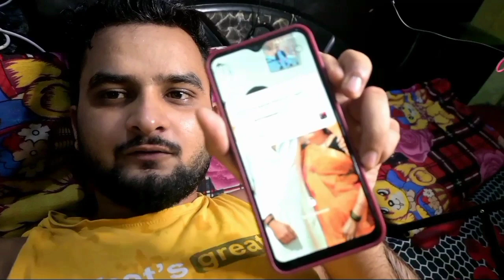रोज ये Excersize करो हमेशा फिट रहोगे🔥 !! Daily vlogs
दोस्तों!! आज का Vlog बहुत ही अच्छा है देखे और Commemt करें कि कैसे है!! 🔥